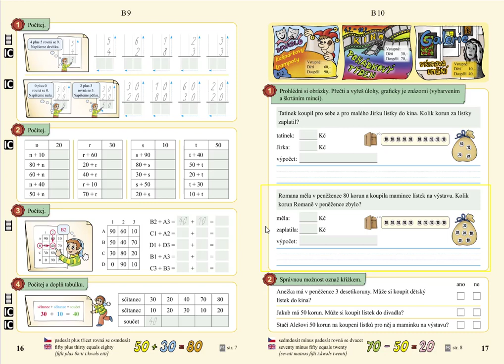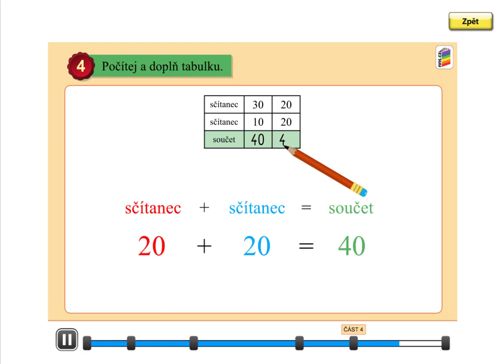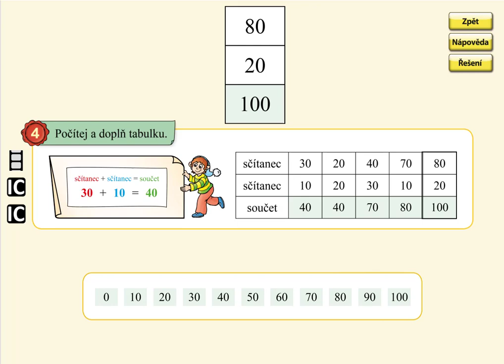, MATÝSKOVA MATEMATIKA 5. DÍL - POČÍTÁNÍ DO STA, str. , cv.